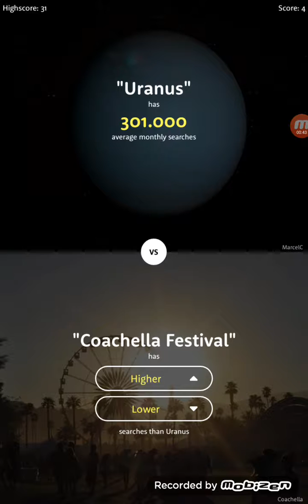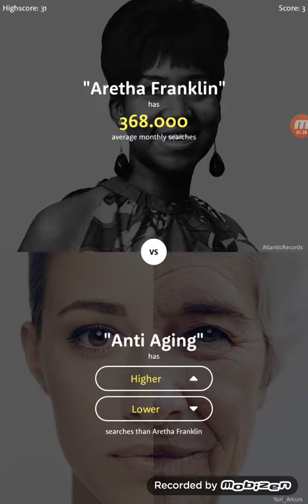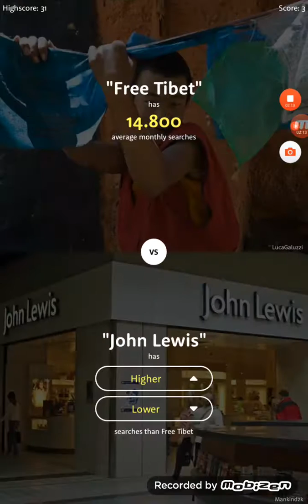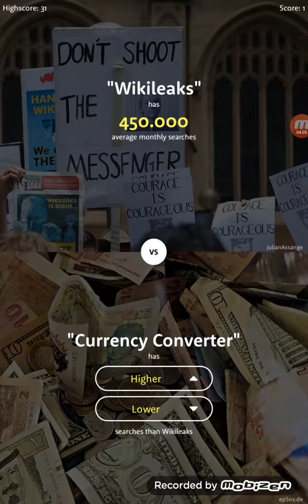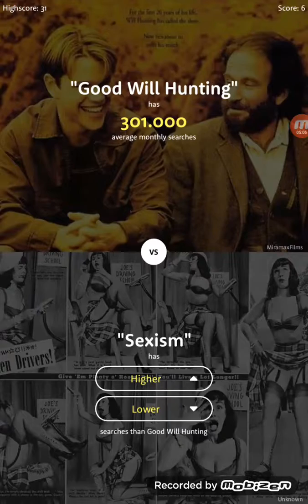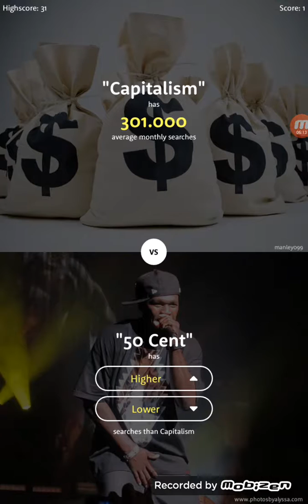The Higher Lower Game | OPET GLUPOSTI! (PRVO SKOČI PA RECI HOP) [#4]